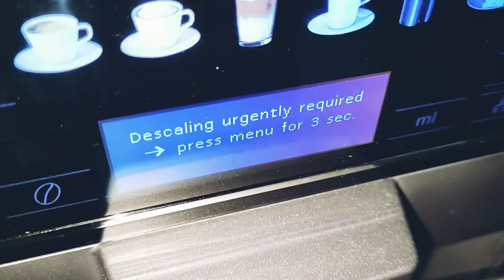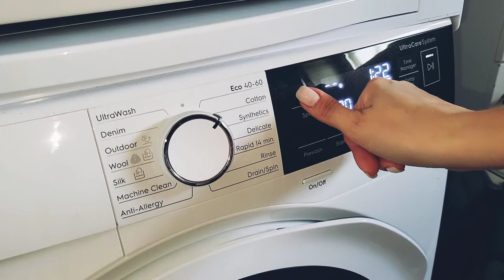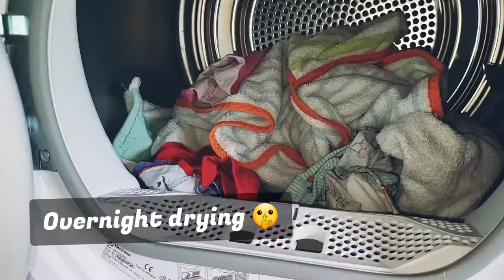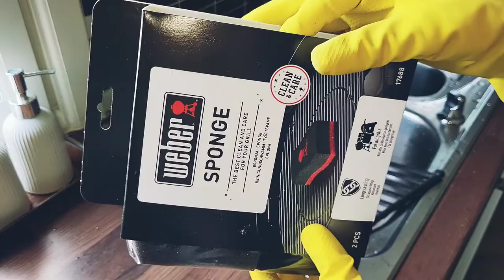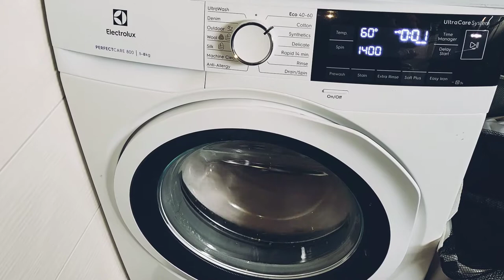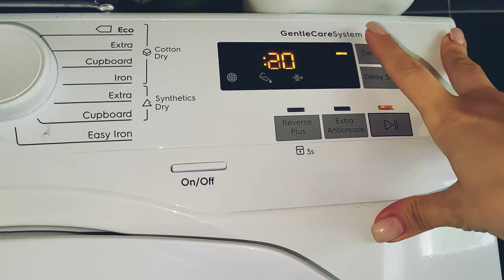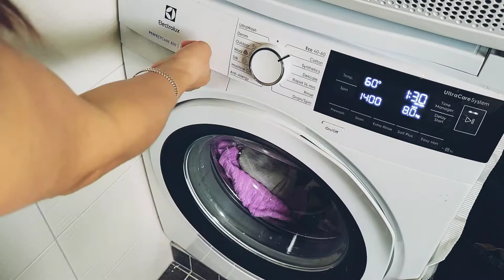SUMMER MORNING CLEANING VLOG/DAILY MORNING CLEANING MOTIVATION/ RELAXING MORNING CLEAN WITH ME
HI loves i have for you a new morning cleaning  motivation today, filmed this time as a relaxing morning clean with me vlog. you guys know me, i can not just clean, yeah. as a stay at home mom of two i do like to have a load per day to stay on top of my laundry routines. And i do enjoy a clean home, because a real life mess  makes me crazy if not tackled up daily.  well. it is not as hard as is seems to be an if you were searching for a super motivating cleaning video, here you got it.
Its gonna be morning clean with me, i have a lot to be done in kitchen after breakfast today, cleaning the grills, scrubbing the sink and some meal prep and kitchen organizing . watch me cleaning my kitchen  surfaces, washing drying and putting away  loads of laundry and i hope you will get motivated to achieve your own homemaking tasks. and yes i have a new robot helping me too clean around so that i can have a coffee break. hope you clean along with me and enjoy the music, and please let me know what you will manage during the 30 minutes of this video! and if you are having a day off, or just chilling up after a long day, thanks for tuning in!